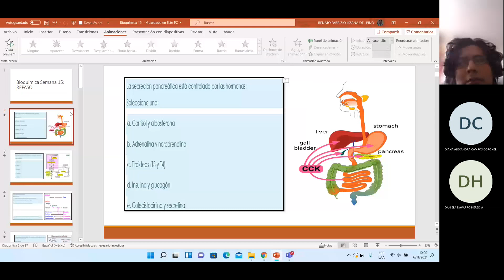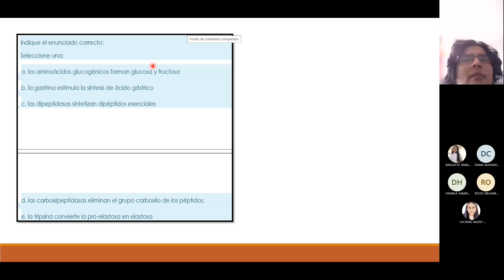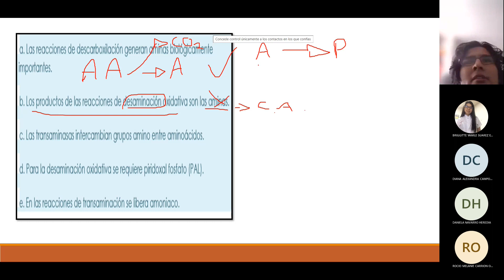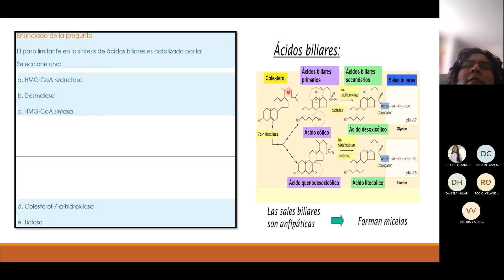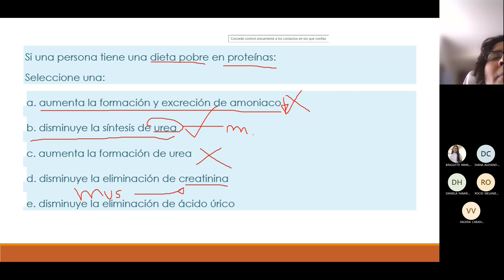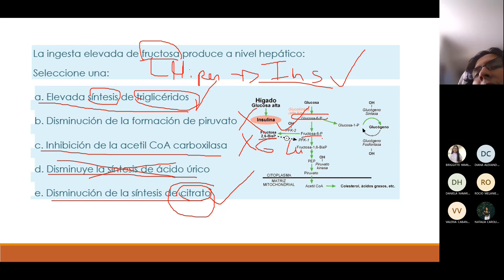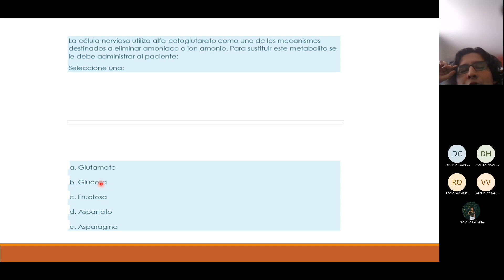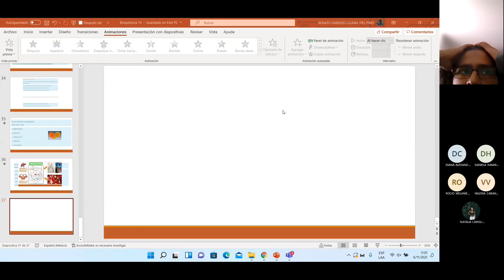Semana 15 Bioquímica Banqueo de Preguntas 06/11/2021